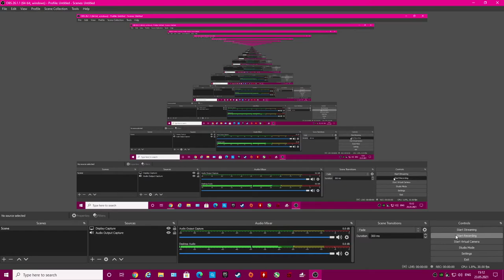CS Rapid Bucuresti - HC Dunarea Braila 29-24 | a doua repriza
CS Rapid Bucuresti - HC Dunarea Braila | LNHF 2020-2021 | 1 Mai | Etapa 19 | Scor pauza 16-11 | Scor final 29-24 |  Sala LPS Bistrita | Meci fara spectatori |
Marcatoare a doua repriza - Rapid Bucuresti ( Jasna Boljevic 7m | Jasna Boljevic | Kassoma Albertina Da Cruz x3 | Andreea Chiricuta x3 | Claudia Constantinescu x3 | Eliza Buceschi x2 )
Marcatoare a doua repriza - Dunarea Braila (Udriștioiu Aneta x5 | Czeczi Alina Ramona x3 | Tamires Morena Lima | Tiron Bianca Elena x3 | Milic Bojana )
Arbitrii: C.Belean(MS)/S.Hendrea(MM) | Observator: G.Candea(SB)
Lot Rapid :
5  Bazon Georgiana
6  Craiu Maria - Florentina
7  Buceschi Eliza Iulia
8  Trifan Alexandra
10 Kassoma Albertina Da Cruz
13  Vacariu Ana-Maria
18  Todor Elena Daniela
20  Boljevic Jasna
23  Ilie Marina Alexandra
27  Chiricuta Andreea Eliza
28  Dobre Gabriela Mihaela
29  Popa Laura
55  Cavlovic Itana
58  Diaconu Diana Ștefania
67  Lazar Costela Stefania
77  Badea Alexandra - Diana
94  Constantinescu Maria Claudia
97  Foggea Julie Line
Antrenor : Carlos Viver

Lot HC Dunarea Braila :
1      Șerban Elena
2      Udriștioiu Aneta
7      Preda Catalina Georgiana
9      Bucur Ibolya-Gabriella
10    Bălăceanu Ioana Beatrice
12    Perianu Alexandra
13     Safta Nicoleta Filofteia
15  Axinte Diana Cristiana
16  Nenezic Ljubica
18  Milic Bojana
19  Kanaval Maryia
20  Ichim Iasmina Elena
22  Cotet Mirabela Gabriela
24  Dache Elena
27  Premovic Sanja
28  Czeczi Alina Ramona
30  Zamfirescu Maria - Mădălina
31  Tiron Bianca Elena
71  Sazdovska Jovana
77  Tamires Morena Lima
98  Epureanu Stefania
99  Dmitrovic Marina
Antrenor : Neven Hrupec